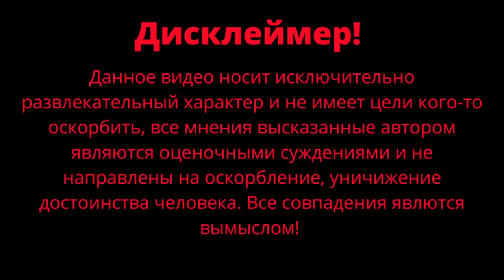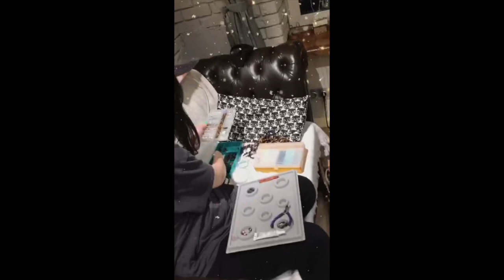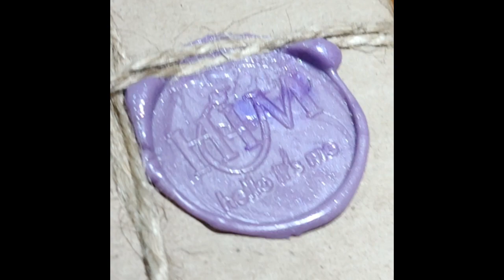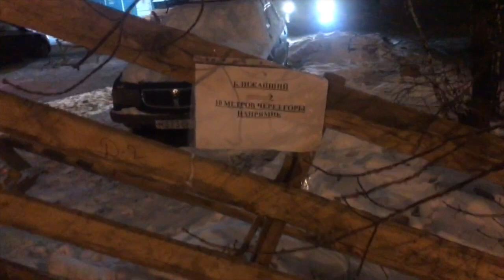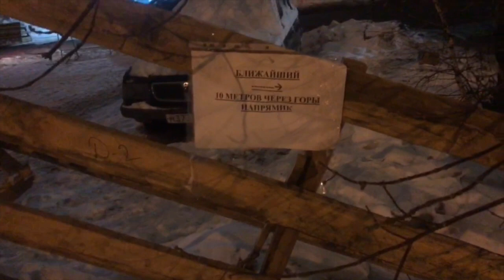Рабочие инструменты продвижения на маркетплейсах 2023 / Wildberries / Ozon / Яндекс маркет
Продажа на маркетплейсах 2023 году. Делюсь рабочими инструментами продвижения и рассказываю, что работает у нас в Hello, it's me.